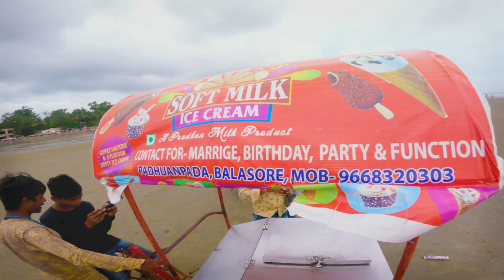Chandipur Sea Beach Vlog By Petuk Biker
Welcome to the Chandipur Sea Beach Vlog by Petuk Biker! In this video, I'll show you some of the best sights and attractions in Chandipur Sea Beach. I'll also give you tips on what to do and see while you're in Chandipur Sea Beach.

If you're looking for a fun and scenic day out, be sure to check out this Chandipur Sea Beach Vlog by Petuk Biker! I'll show you all the best sights and attractions in Chandipur Sea Beach, and I'll even give you some tips on what to do and see while you're there. So come along for the ride and enjoy a beautiful day in Chandipur Sea Beach!

Regarding My Bengali vlogs, please consider all my humor as a joke. Don't take it seriously. I make videos solely in the purpose of entertainment. My jokes are are not to hurt anyone or anyone's religion.

Hey Guys I am also available in other Social Media Apps.